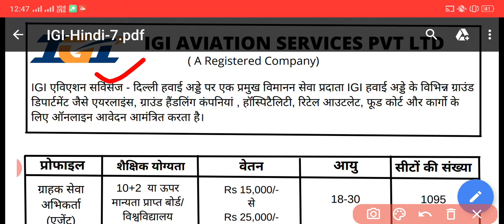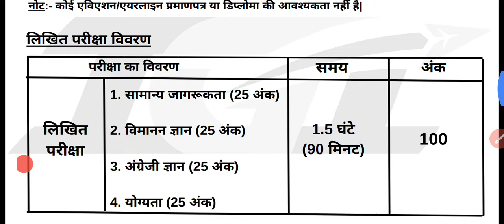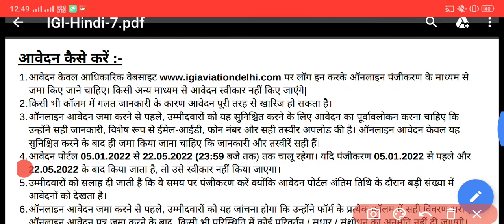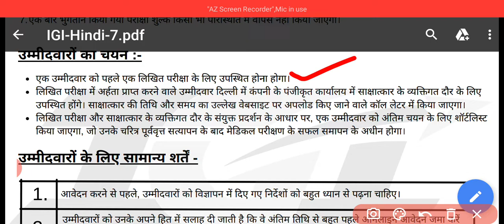Delhi airport vacancy 2022 | IGI AIRPORT VACANCY 2022 | IGI DELHI AIRPORT BHARTI 2022 |AIRINDIAभर्ती